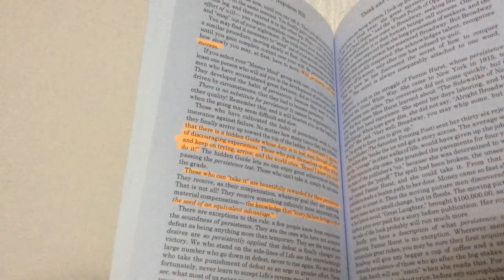Successful Habits.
In this video I share a successful habit which I hope is of value to you.

Leaders are readers, so I encourage you to read more, or listen to audiobooks if you prefer.

You are unstoppable and I believe in you.

If this video has been of service or if any of my videos have been of value to you, either now or in the past, I would be most grateful to accept a donation from you via PayPal. By contributing you will be directly helping James Lambert Coaching spread inspiration, positivity and motivation around the world. Your gift supports me to continue this work through these videos. Thank you 🙏